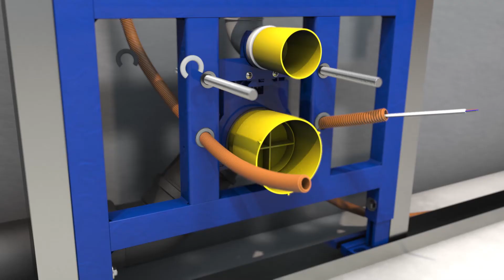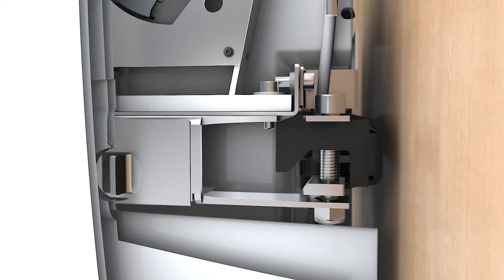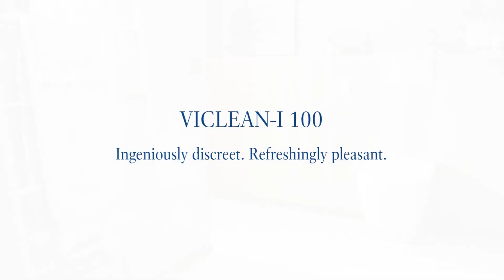Installation instructions for ViClean-I 100 | Villeroy & Boch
[BW] The video shows you how easy it is to install ViClean-I 100 shower-toilet from Villeroy & Boch. The toilet can be swiftly and simply installed by just one person.
The ViClean-I 100 sets a new design standard for shower toilets thanks to the integrated design concept. The innovative HarmonicWave spray and intuitive operation make the ViClean-I 100 the absolute highlight of any bathroom.